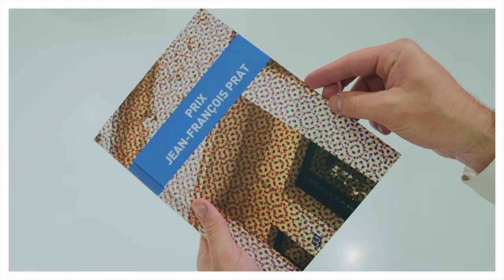Teaser du Prix Jean-François Prat 2021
Retour en images sur la 10ème édition du Prix Jean-François Prat qui s'est déroulée le 30 septembre 2021 au cabinet Bredin Prat.

L'artiste lauréat de cette édition est Alexandre LENOIR (rapporteur : Marie Maetrens), les deux autres artistes finalistes étaient Chloë Saï BREIL-DUPONT (rapporteur : Julie Crenn) et Jean CLARACQ (rapporteur : Corinne Rondeau).

Afin de célébrer la mémoire de Jean-François Prat disparu le 26 mars 2011, les associés du cabinet d’avocats Bredin Prat, dont il était le co-fondateur, et sa famille, ont souhaité lui rendre hommage en donnant naissance en 2012 à un nouveau prix d’art contemporain, l’une de ses passions.

Chaque année, à l’automne, un comité d’experts du monde de l’art, sélectionne huit artistes et détermine les trois finalistes qui concourront pour remporter le prix. Au printemps, à l’issue du vote des associés de Bredin Prat, le parrain ou la marraine de l’édition remet le prix au lauréat lors d’une soirée réunissant le monde de l’art, de l’économie et la presse.

La dotation du prix s’élève à 20 000 euros pour le lauréat et à 2 000 euros pour chacun des autres finalistes. S’y ajoutent l’édition d’un catalogue présentant le travail des trois finalistes et l’exposition d’une sélection de leurs œuvres durant deux mois dans les locaux du Fonds de Dotation Bredin Prat pour l’Art Contemporain, qui organise ce prix.
Le Prix est organisé par le Fonds de Dotation Bredin Prat pour l'Art Contemporain du cabinet Bredin Prat.

Réalisation : THE FARM Paris